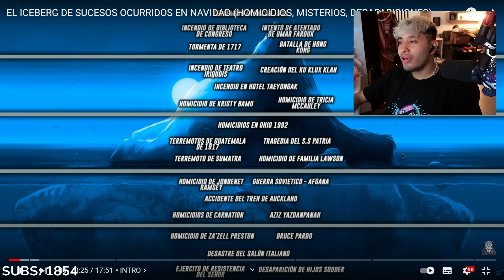EL BUHO SE VOLVIO SEINEN Y EDGY